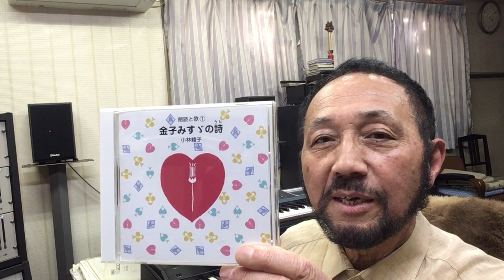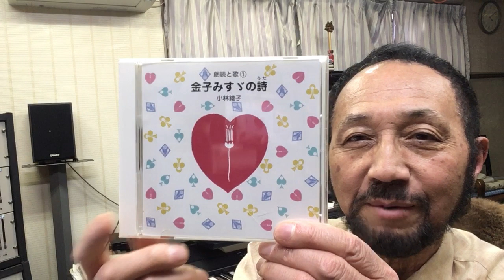２０２４年４月２６日（金）St .Goose Nishimura世界音楽巡礼紀行 BGM「金子みすゞの詩①から〜昼の月」（朗読：小林綾子 作曲：西村直記）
数波４月は、『調和循環エネルギーを活用する』。今日のことばは、「氣付きのプログラム」。１年間の暦の音楽を制作したＣＤアルバム「数波432Hz未来～調和シ­ンフォニー」発売中。愛媛県松山市生れ。東京藝術大学卒。もと愛媛大学講師。作曲家、­演奏者。世界でたった一人の音楽巡礼者。『自然の声を旋律に載せて伝える魂の奏者』。90年12月日本人として初めてバチカンでロ­ーマ法王の前で謁見演奏、97年5月カーネギーホールデビュー。０１年５月NY国連本­部で平和コンサート。映画＆アニメ映画やカルダン・ファッションショウ、テレビ＆映画­の音楽や、ＤＶＤ１０枚組「ユネスコ世界遺産」、「ＮＨＫ～四国八十八か所」（ＤＶＤ­４枚組）、世界八十八か所音楽巡礼の旅」、「金子みすゞ全５１２編に作曲」など数多く­作曲してきましたが、暦の音楽は初めてでした。いちど全曲を通して聴いて頂ければ幸い­です。名刹からの作曲演奏の依頼も数多く、何かにつき動かされながら、音楽の力を信じひたす­ら人の心に訴え続けている。巨匠若松孝二映画監督が最初で最後のドキュメンタリー番組で西村直記の演出を手掛けた­。